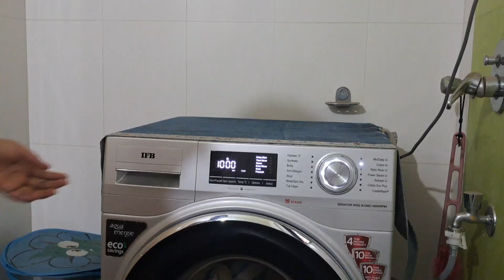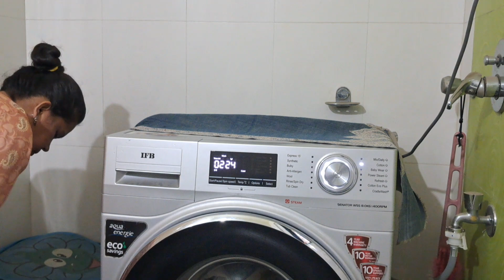Good and Positive habits for home makers, Learn it from others mistakes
जिंदगी सिखने का नाम है। homemaking की journey में हम बहुत कुछ सीखते हैं। किसी को देखकर, खुद गलती करके या फिर दूसरे की गलतियों से।

यहां मैं कुछ चीजें शेयर कर रही हूं जो मैंने अपनी और दूसरों की गलतियों को देखकर सीखा है।

 तब तक के लिए टेक केयर एंड बाय बाय!